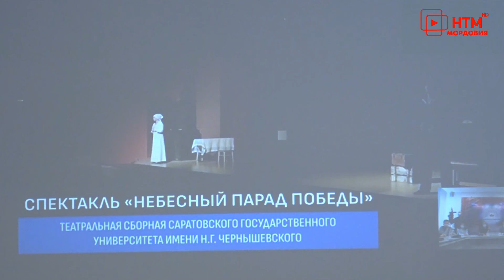Победители фестиваля «Театральное Приволжье».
Победителей фестиваля «Театральное Приволжье — 2020» определили во всемирный день театра. Этот проект проводится по инициативе полномочного представителя президента России в Приволжском федеральном округе Игоря Комарова с 2019 года. Участие в нём принимают все регионы Поволжья. Подведение итогов прошло в онлайн-формате. Юлия Мамаева и Владимир Надькин расскажут, кто признан лучшим и какие впечатления от участия в театральном празднике получили юные актёры из Мордовии